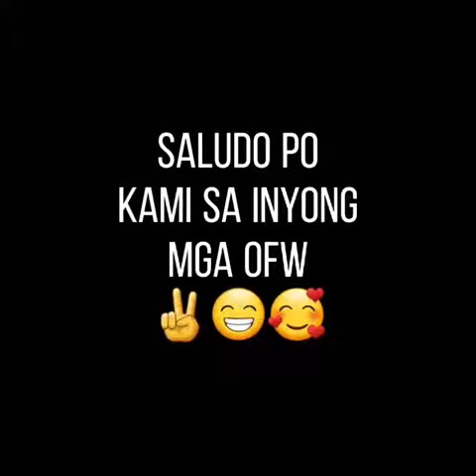Be you! Be Proud of it.